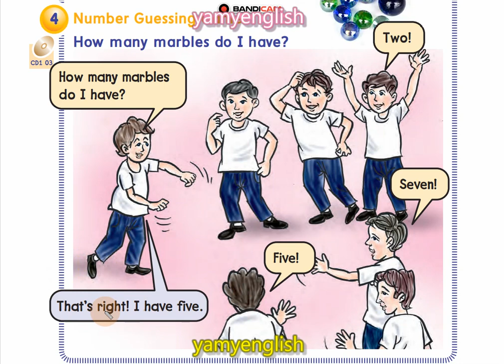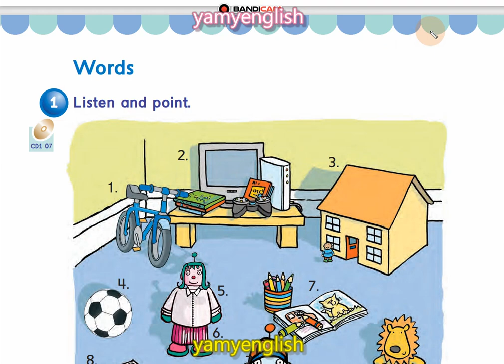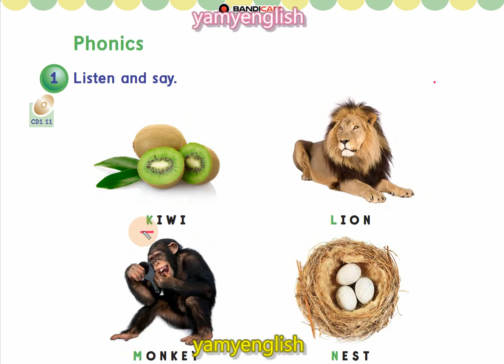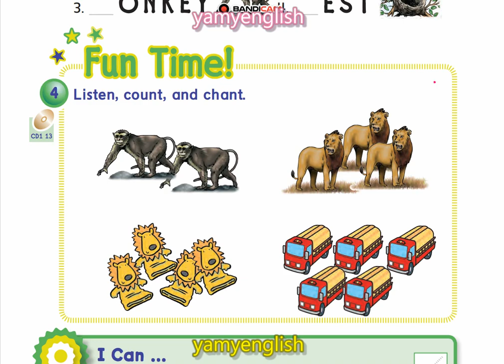We can 1 unit 6 /الفصل الثاني/ الترم الثاني/ Toys and Things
يمي انقلش
يامي اينقليش
dld hkrgs
dhld hdkrgda
افضل مدرس انقليزي
مدرس انقليزي
يمي انجلش
يمي انقلش
يامي اينقليش
dld hkrgs
dhld hdkrgda
افضل مدرس انقليزي
مدرس انقليزي
يمي انجلش
تعليم
تعليم_اللغة_الانجليزية
learn_english
english
انجليزي
إنجليزي
قواعد_اللغة_الانجليزية
يمي انقلش
يامي اينقليش
dld hkrgs
dhld hdkrgda
افضل مدرس انقليزي
مدرس انقليزي
يمي انجلش